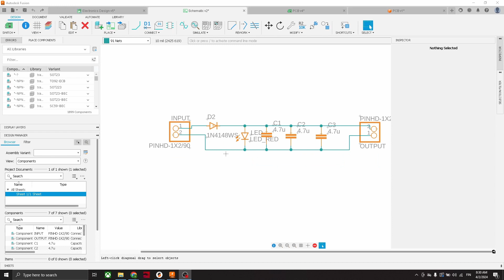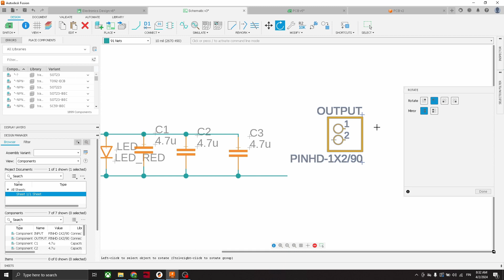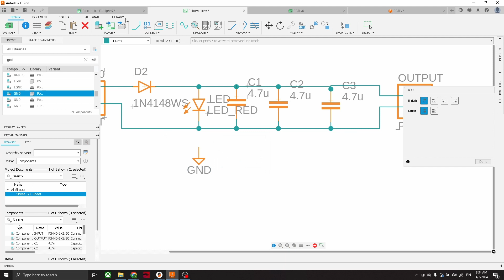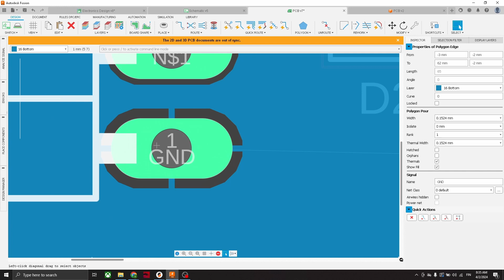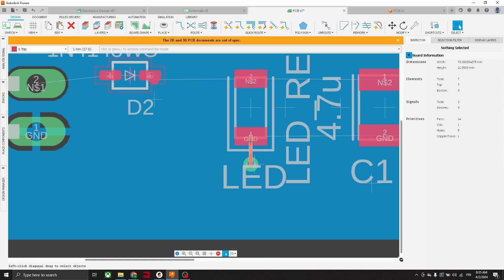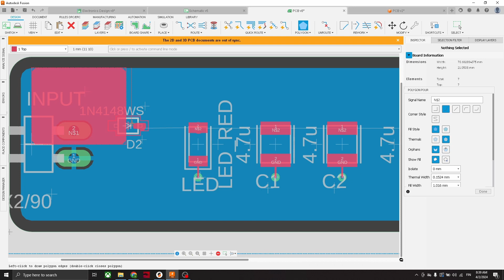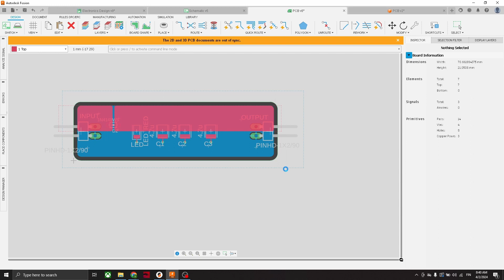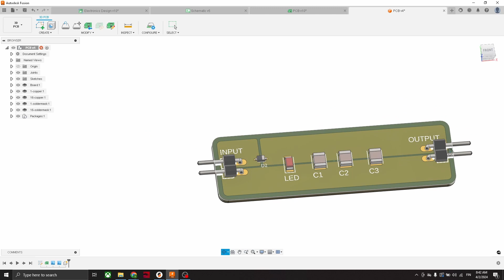Autodesk Fusion PCB design tutorial - Copper pours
In this tutorial we will modify previous PCB board and use polygon pours instead of traces. With polygon pours we can have much more current flowing because of conducting area is larger.